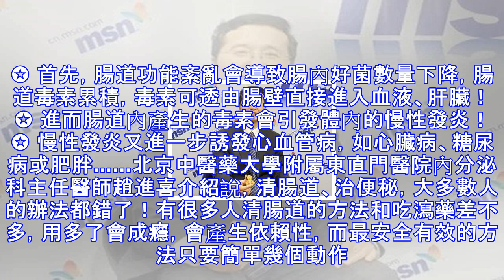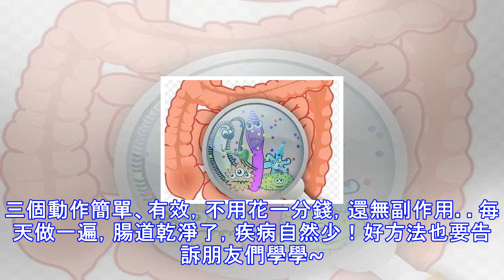常感覺肚子脹脹的，口氣重？三個動作簡單、有效，不用花一分錢，快速清腸排毒！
常有人說，年紀大了，便秘越來越重，常感覺肚子脹脹的，口氣重，排一次便要費九牛二虎之力，到了秋冬季尤其痛苦，兩三天才能排一次，憋得好難受。我們常說「腸道常清，百病不生」。腸道的問題千萬不可大意。本文專家：趙進喜北京中醫藥大學附屬東直門醫院內分泌科主任醫師、博士研究生導師腸道不通，百病之源「通」對應「堵」，腸道堵最直接的表現就是便秘。臨床上，一周小於3次的排便就叫便秘。長期便秘會引起多種疾病。✪ 首先，腸道功能紊亂會導致腸內好菌數量下降，腸道毒素累積，毒素可透由腸壁直接進入血液、肝臟！✪ 進而腸道內產生的毒素會引發體內的慢性發炎！✪ 慢性發炎又進一步誘發心血管病，如心臟病、糖尿病或肥胖……北京中醫...